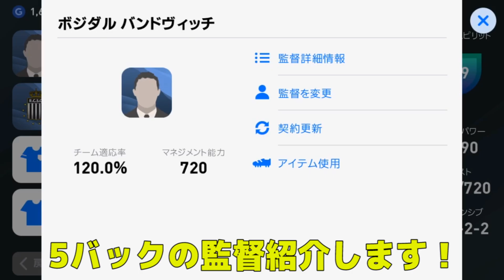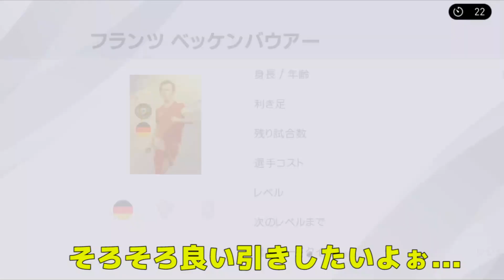【ボジダル ハンドヴィッチ使用】現環境超お気に入り!!カウンター封殺監督！！#146【ウイイレアプリ2020監督紹介】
今めっちゃお気に入りの監督
シメオネ、サントスの4-3-1-2に強い
カウンター封殺監督

■企画系の動画も上げています！良かったら見てみてください♪